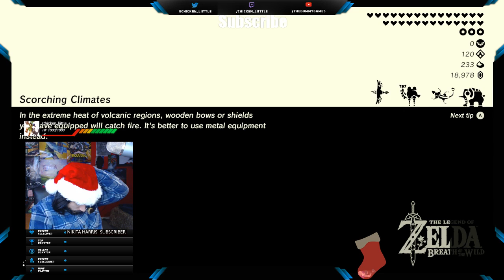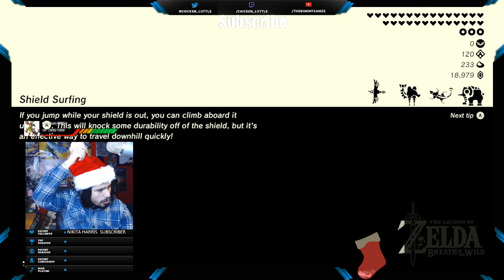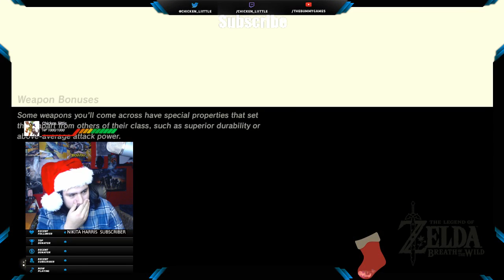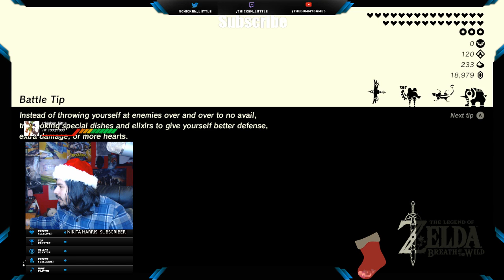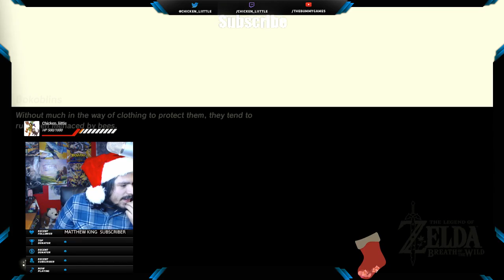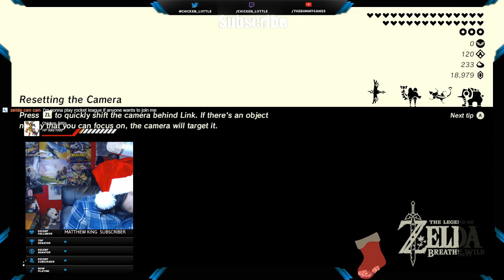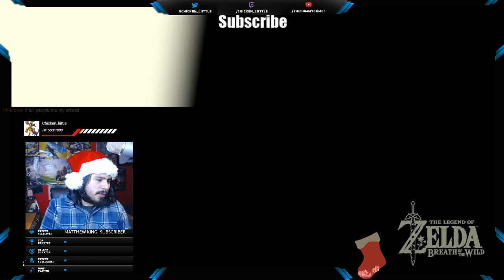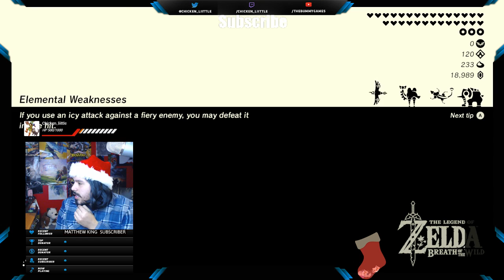The Legend of Zelda Breath Of the Wild DLC 2 | 1000 Subs Giveaway! | 5 Days till Christmas !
Just my Wife and I Trying out a Horror Game ! Had a Blast !
Let's make it 1000 subs and the give away is a $25.00 Gift Card ! More Giveaways will be annouced soon and will be much greater than before so stay active ! The only Rules are in order to win is...

2. Like the Stream
3. Share
4. Stay Active

Those are the only Rules and entry for a $25.00 Gift Card !

The legend of Zelda Breath of the Wild DLC 2 is here ! We will have new weapons, Armor and more ! Even a motorcycle !

Friend me :)